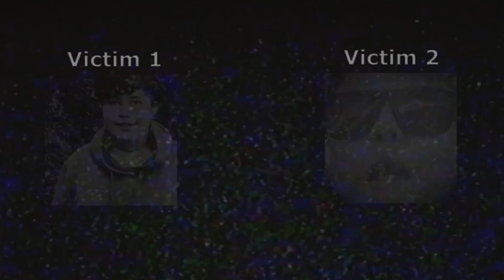MY RESPONSE TO @LactosFR…